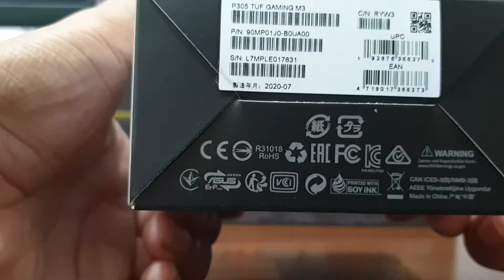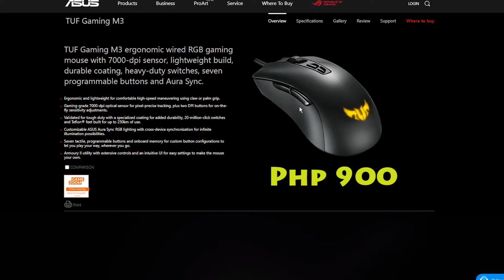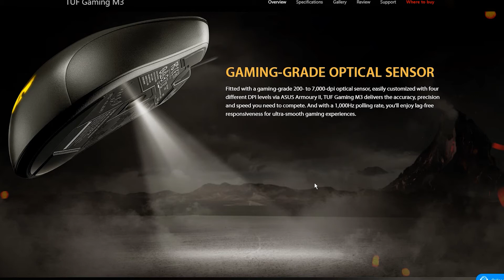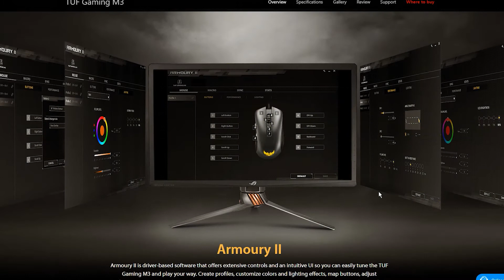ASUS TUF M3 GAMING MOUSE REVIEW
From Asus TUF, this is the M3 optical gaming mouse. Real bang for the buck for only 900php.